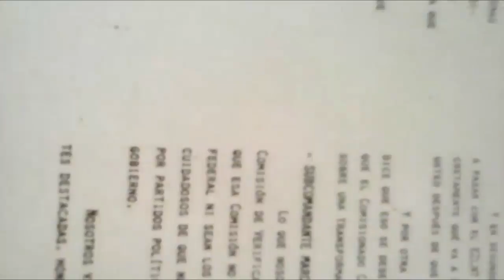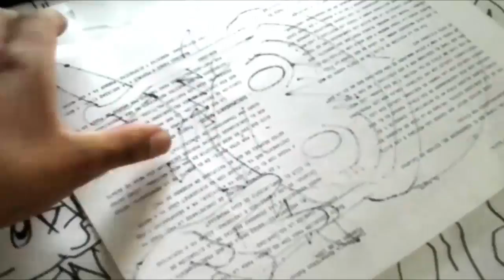DIGIMON Mira Y Animate a Dibujar A SORA XDEIOS